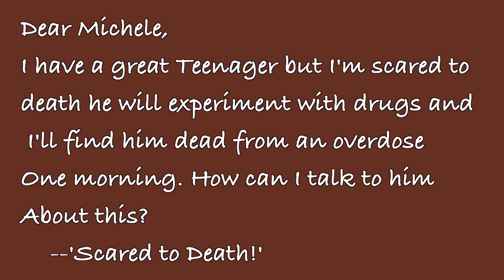Ask The Love Coach: Scared About my Teenager